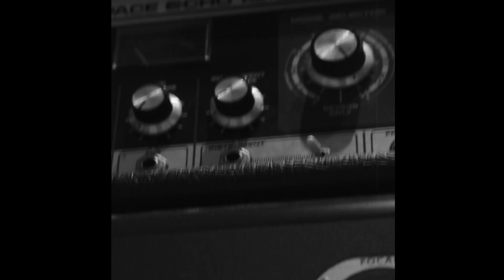Just Phil - She Doesn't Know (Video)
It is on Apple Music, Spotify and many others!